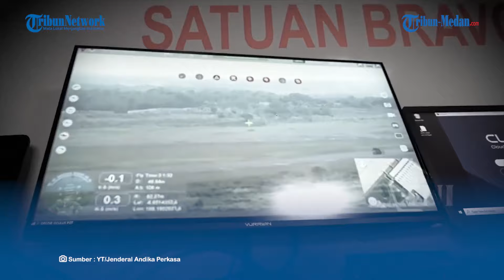Aksi Memukau Jenderal Andika Pimpin Operasi Pembebasan Sandera Bajak Udara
TRIBUN-MEDAN.Com, Tentara Nasional Angkatan Udara menggelar latihan Operasi Anti Teror dan Lawan Bajak Udara (ALBARA).

Latihan ini dipimpin langsung oleh Panglima TNI Jenderal Andika Perkasa.

Skenario ini merupakan bagian dari latihan Kopasgat TNI AU, yang dilakukan di Bandara Internasional Jawa Barat.